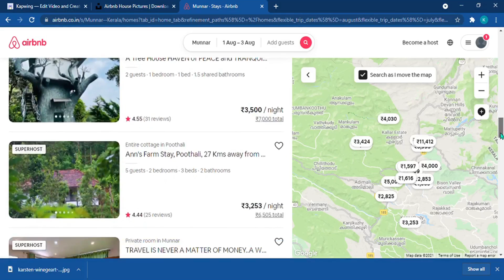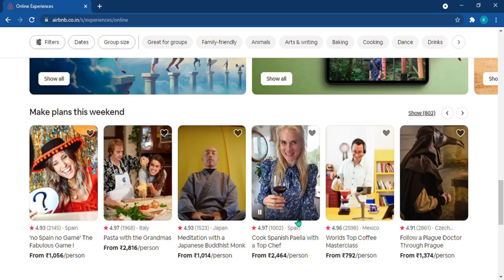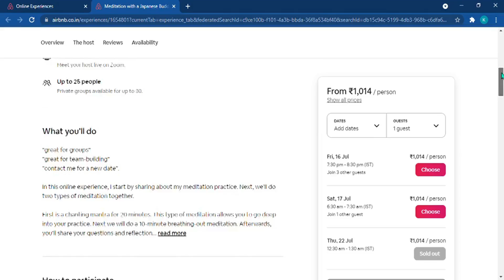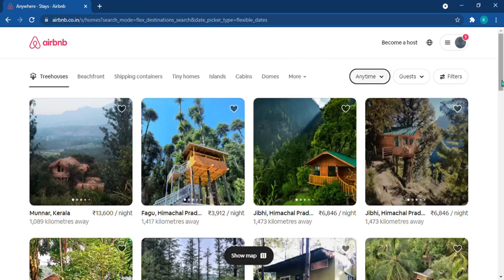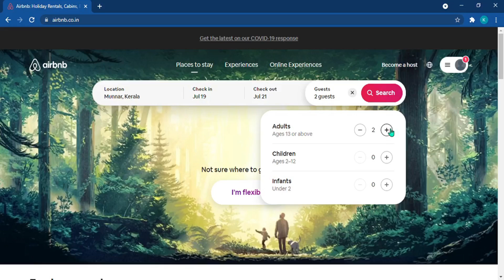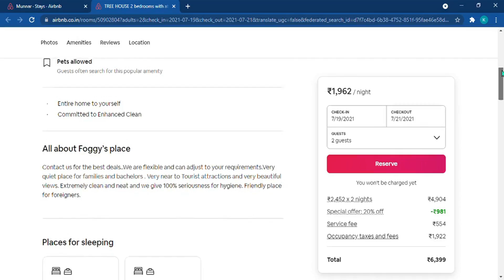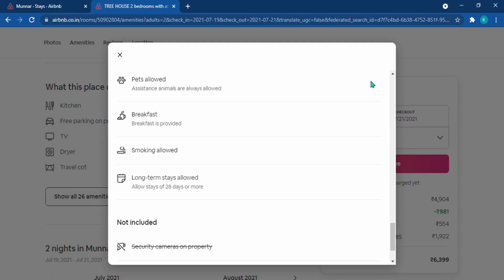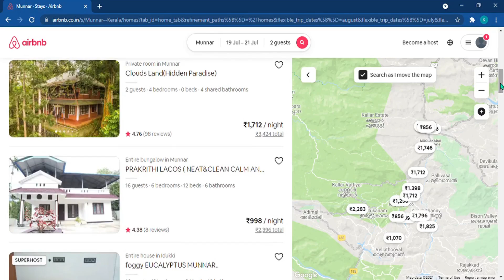Airbnb For Booking Rooms, റൂം ബുക്കിംഗ് വളരെ എളുപ്പത്തിൽ.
ഒരിടത്ത് ഒരിടത്ത് മനോഹരമായ ഒരു സ്ഥലമുണ്ടായിരുന്നു.അവിടെ ആരും കാണാത്ത അതിമനോഹരമായ ഒരു വീടുണ്ടായിരുന്നു.വരൂ നമുക്കാ വീട്ടിൽ താമസിച്ചിട്ടു പോകാം.Welcome to ❤️Airbnb❤️.